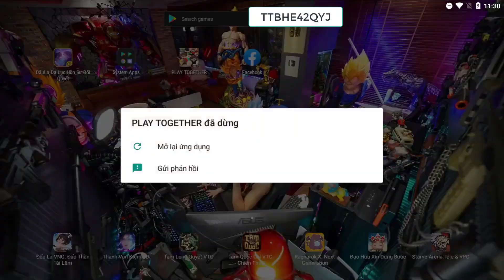Play Together | Nhập 2 Mã Code Mới Nhất Ngày 3 Tháng 4 Code Nhận Quà Giới Hạn Lượt Từ Play Together